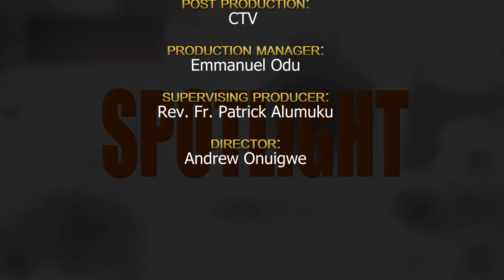SPORT LIGHT WITH SEN VICTOR UMEH{OHAMA DIKE}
SPORT LIGHT WITH,  SEN VICTOR UMEH  OFR{OHAMA DIKE} : SENATOR REPRESENTING ANAMBRA CENTRAL SENATORIA DISTRICT